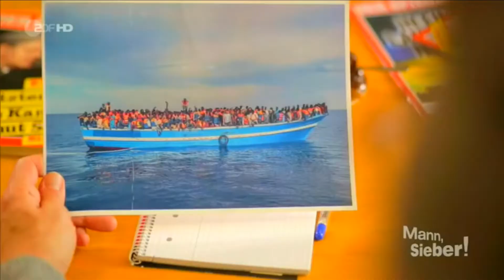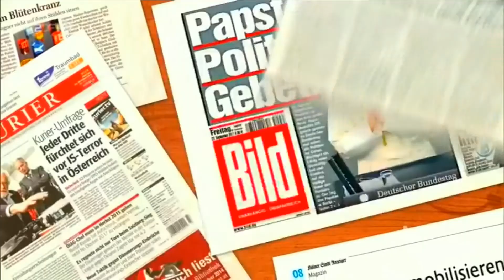Mann, Sieber - Ein Stern am SpiegelbBild - Kabarett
Wie könnten die Zeitungen von morgen entstehen?
Hier ein Einblick.:)

Dann werdet ihr immer über neue Videos informiert.

Jeden Samstag gibt's christliche Videos.
An anderen Tagen vieles mehr. :)